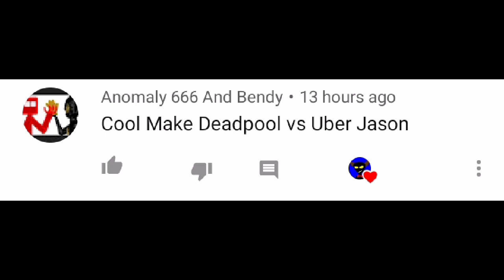DeadPool Vs Uber Jason (request by Anomaly 666 and Bendy)